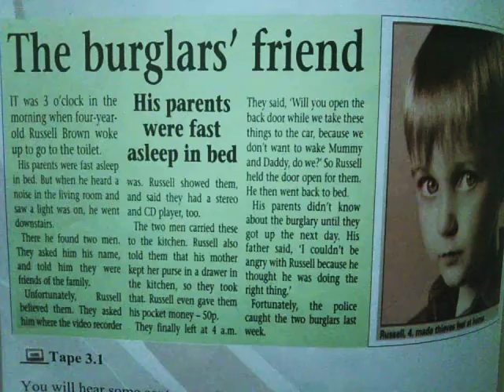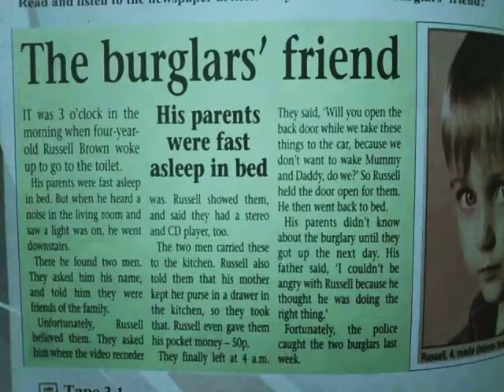Story Narrative || Reading Skill English Language Training Program|| Online Language Session ESL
English Language Practice in a Minute